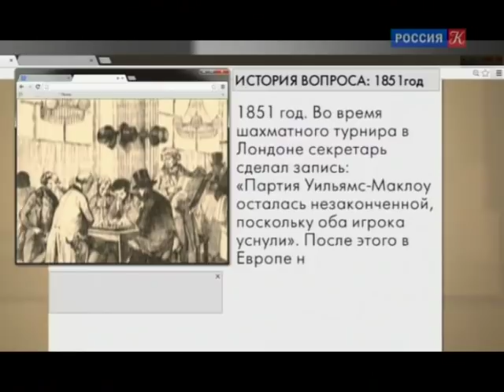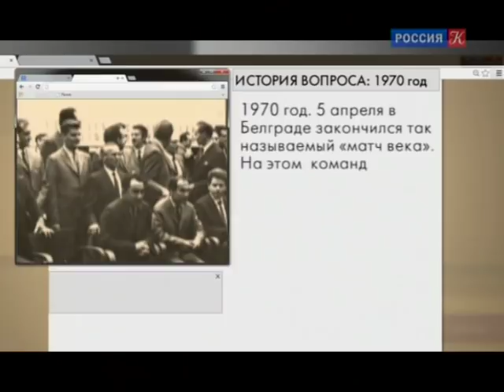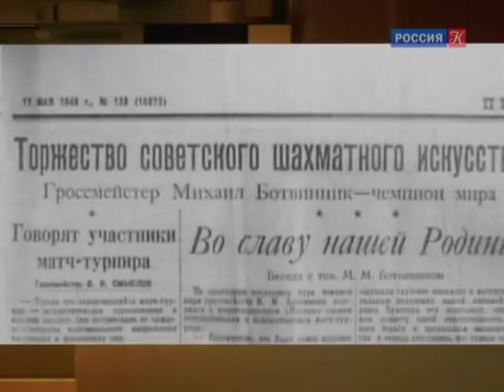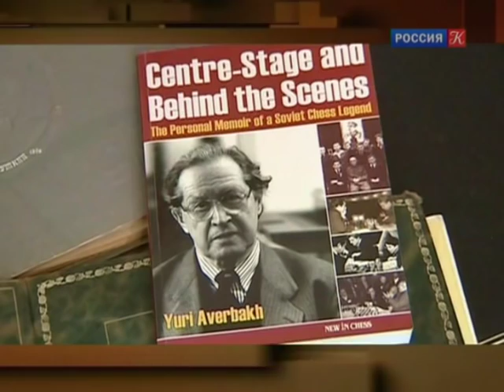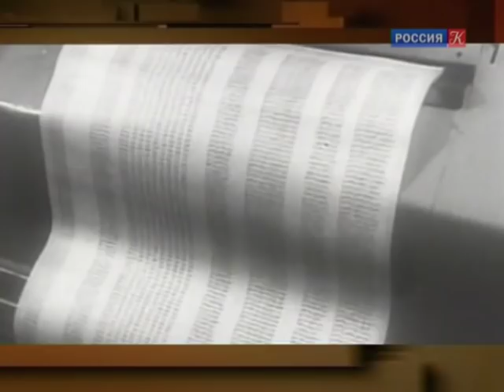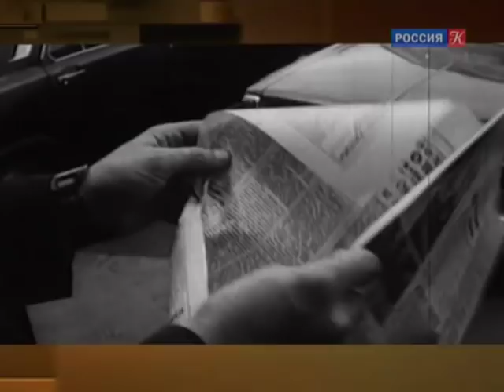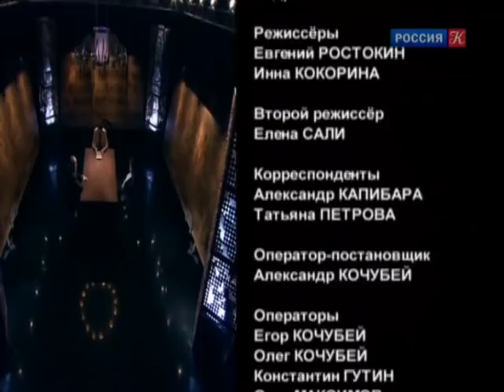Век шахмат / Власть факта / Телеканал Культура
Власть факта. Век шахмат

В СССР шахматы станут частью государственной политики просвещения. Эта игра из прерогативы дворян превратится в массовую, и в итоге в СССР будет создана самая сильная в мире шахматная школа. Как шахматы связаны с развитием интеллекта? Что изменило для этой игры появление компьютеров? Есть ли у шахмат будущее?